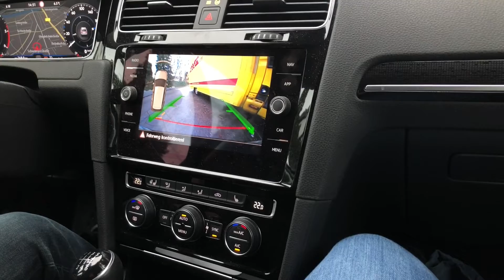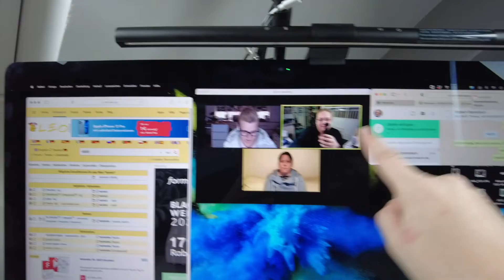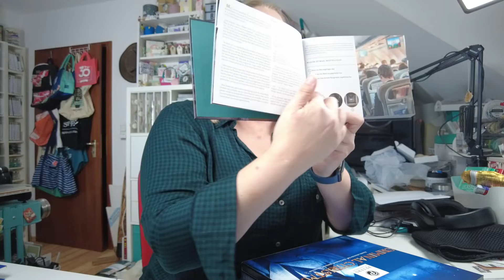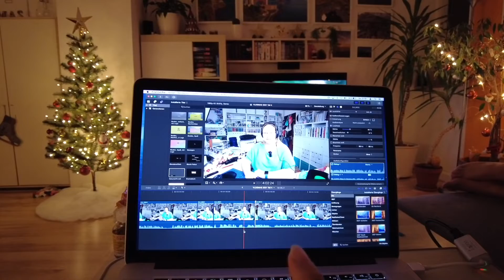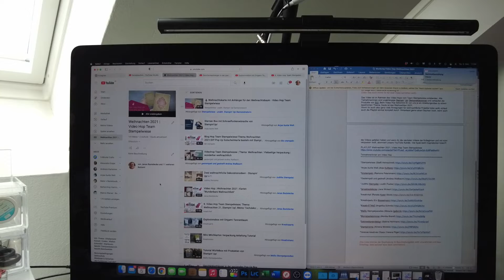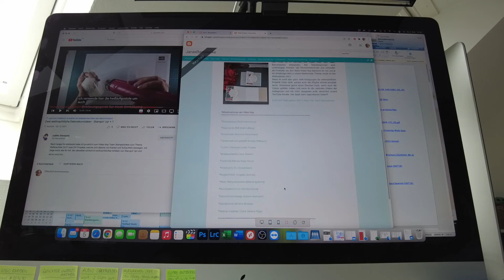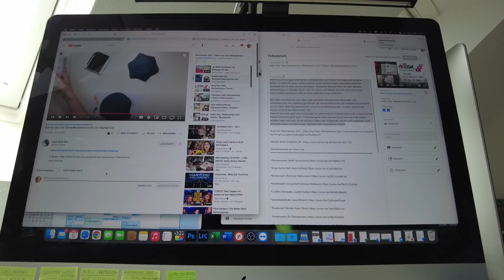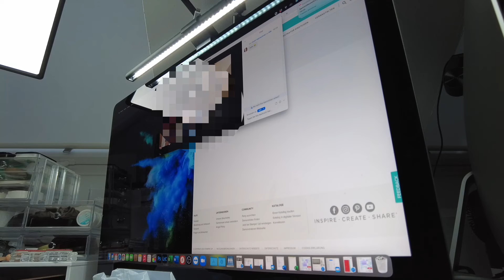VLOGMAS 2021 - Teil 8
Am 04.12. haben wir einen Baum gekauft, bei meiner Mutter aufgestellt und geschmückt. Außerdem war Online-Englischstammtisch mit Steffi Helmschrott von Stempelwiese und Angelika Schmitz von Kreativstanz und ihren Kindern. Wir haben uns unter anderem gegenseitig unsere Adventskalender gezeigt.
Der 05.12. war ein Sonntag und damit der 2. 🎉 🎉🎉 VIELEN DANK!!!
Falls ihr den Video Hop vom Team Stempelwiese zum Thema Weihnachten 2021 verpasst haben solltet, der an dem Tag live ging, verlinke ich euch noch mal die Playlist.
Später hatten wir noch mal einen Probelauf auf Zoom für die Weihnachtsfeier vom Team Stempelwiese.

• • L I N K S janasbastelecke • •

S T A M P I N ' U P !

• • L I N K S JanasReisen • •

• • L I N K S Mission:ORDNUNG • •